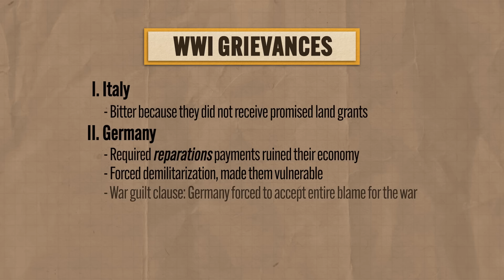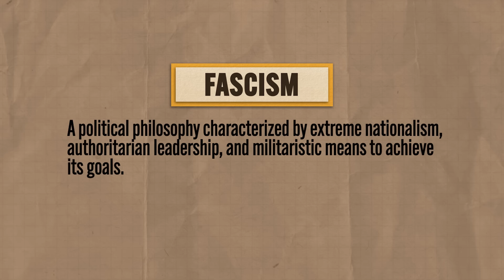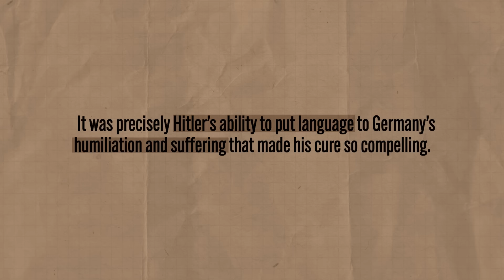The CAUSES of WORLD WAR II, Explained [AP World History Review—Unit 7 Topic 6]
In this video Heimler reviews everything you need to know about AP World History Unit 7 Topic 6 (7.6) which is all about the causes of World War II. On the surface it's strange that there was a second world war since those who lived through World War I called it the "war to end all wars." But thanks to an unsustainable peace agreement, economic disaster in the interwar period, and the rise of fascist and authoritarian governments, World War II turned out to be inevitable.